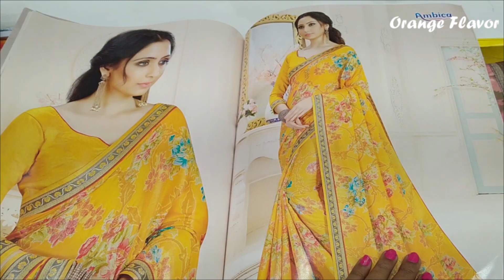Pongal Shopping Vlog || Salem Pothys Shopping Vlog 2020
In this video we will see about my Pongal shopping in salem pothys.